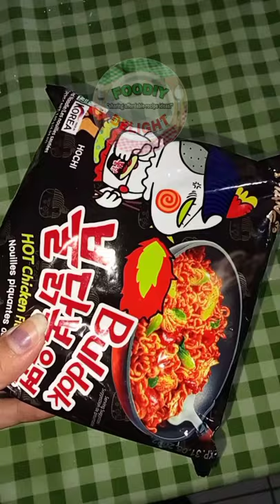BULDAK SAMYANG CAN YOU HANDLE THE HEAT? Korean Fire Noodles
Welcome to FOODIY DELIGHT!
Samyang Buldak Fire Noodles Can you handle the heat? 🔥😄

CATCH SIGHT OF SOME MORE FOODIY DELIGHT RECIPES!

Sharing affordable easy recipe ideas
Food is maybe the only universal thing that really has the power to bring everyone together.
If you are new to our Channel, We love cooking and want to learn new affordable recipe ideas?
 LIVE, LOVE, and EAT !
Godbless💜 HappyWatching!